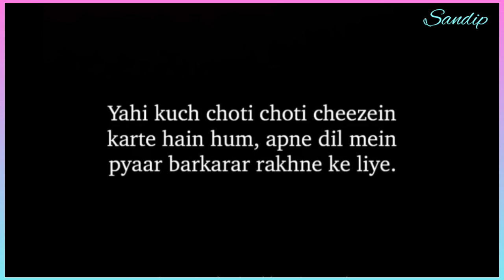Your Fellings,My Words || Little things matter ❤️ My debut novel || Sandip Ghosh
Little things matter ❤️ My debut novel - ‘Why Not Me?’ is launching on 12th July. 💛

Edited by  :- Sandip

🌷🌷🌷🌷🌷🌷🌷THANKS 🌷🌷🌷🌷🌷🌷🌷